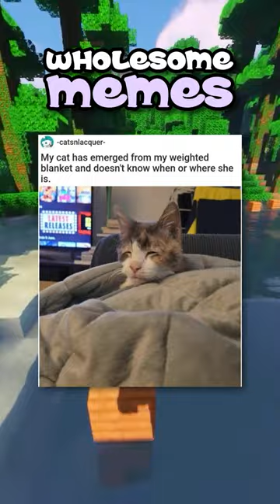Extremely Wholesome Memes!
Best Wholesome memes in 2023. These cured my depression. I hope they make you feel better!

Inspired by Cardogjones, Evakz, Mind Brilliance, ImShiba, and VaazkL. We should collab :D